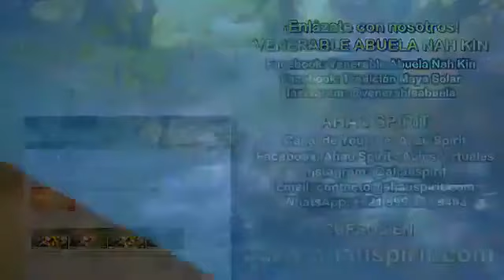4 LAMAT (Kin 108) - Meditación de la Energía del Día (KIN) con la Venerable Abuela Nah Kin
Aprenda más sobre el Calendario Sagrado Maya en nuestras Aulas Virtuales.

Todos los días, al iniciar el día a las 00:01 am en su primer minuto (hora Centro de México), la Venerable Abuela Nah Kin, líder de la Tradición Maya Solar, nos guiará una meditación de armonización diaria. ¡Acompáñanos!